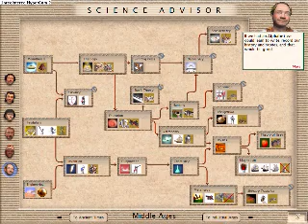Let's Play Sid Meier's Civilization 3 Gold (Part 2)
Yup, part 2. All the rest of the parts from now on will be clearer...Sorry about that.